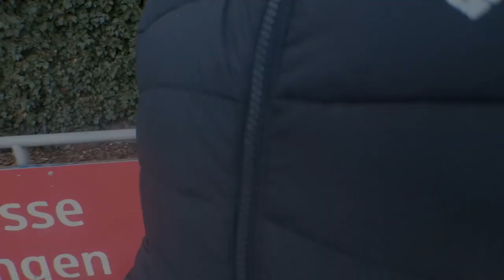Das effektivste Ganzkörper Training als blutiger Anfänger ohne Kraft Outdoor Calisthenics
Willst du mit dem Training starten. Ich präsentiere dir ein Ganzkörpertraining mit den Grundübungen. Stelle die Übungen auf deine Stärke ein und mach dein Training Individuell!